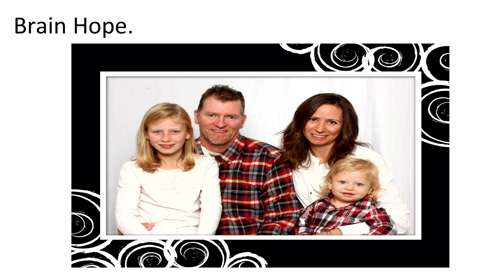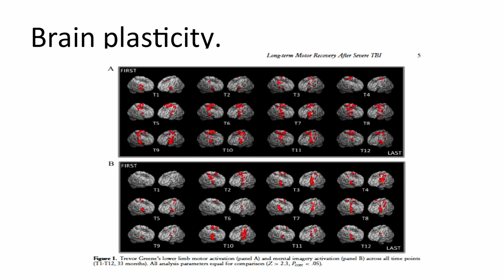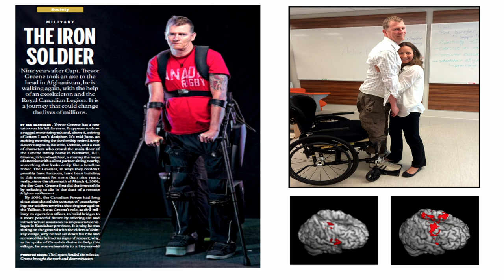Brain Hope | Ryan D'Arcy | TEDxSFU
In this video, Dr. Ryan D'Arcy shows possibilities of hope. He talks about an incredible case of recovery.

Dr. Ryan C.N. D’Arcy is a renowned neuroscientist, specializing in brain imaging health care impacts. He is serves as a BC Leadership Chair and Professor at Simon Fraser University, along with Head of Health Sciences and Innovation at Surrey Memorial Hospital. He founded Innovation Boulevard, BC’s vibrantly growing health technology cluster. Dr. D’Arcy has been named a “Kickass Canadian,” with over 170 published works and many national leadership roles. He received a B.Sc. (with distinction) from UVic, M.Sc. and Ph.D. degrees in Neuroscience from Dalhousie University, and post-doctoral training in Medical Imaging at the National Research Council.